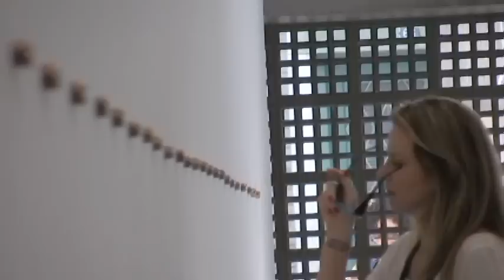Canal Convida Marcelo Campos - parte 2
Canal Contemporâneo Convida Marcelo Campos na exposição Handmade Efrain Almeida no Galpão Fortes Vilaça em maio 2010.

Produção executiva: Patricia Canetti
Produção: Cecília Bedê, Marilia Sales
Imagens e Edição: Felipe Barros

maio_2010